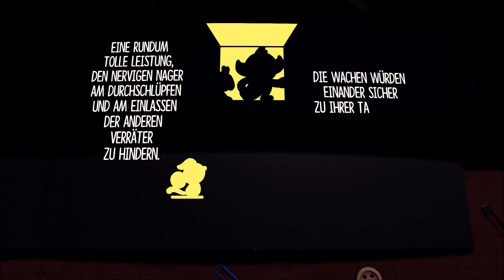The Plucky Squire #14 Immer im Takt bleiben | Let's Play Deutsch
Let's Play The Plucky Squire | Der kühne Knappe | Let's Play Deutsch